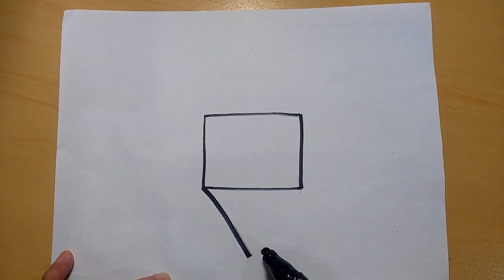Let's draw a Bright Colorful Star for kids - Drawing for Children - Shooting Star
An entertainment channel for children to learn to draw and paint by imitating their own toys.
Drawing, playing with toys.
This helps the channel a lot to grow.
Thanks ;) S2